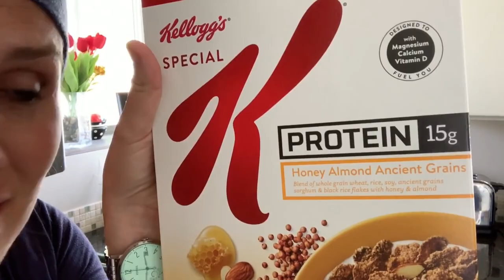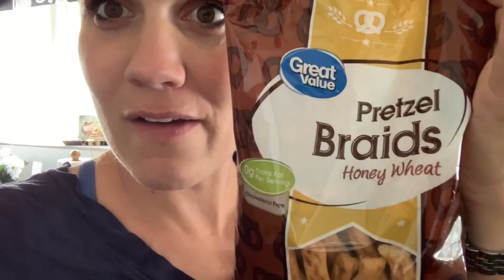HOW TO CHANGE A CLUBFOOT BABY'S DIAPER WITH A HUGE BAR IN THE WAY! *2019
Actually, the bar is rather helpful when it comes to changing diapers!